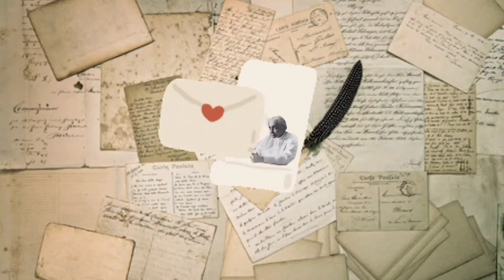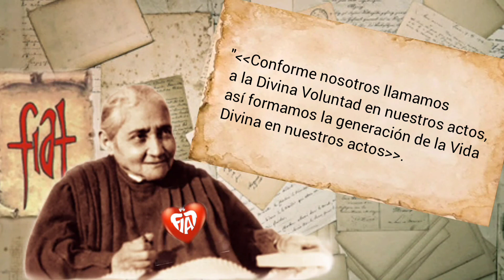119)cartas de Luisa Picarreta.